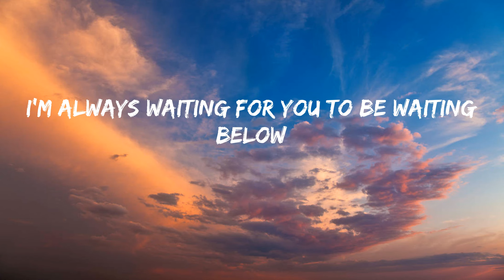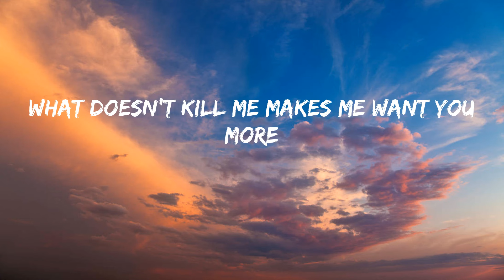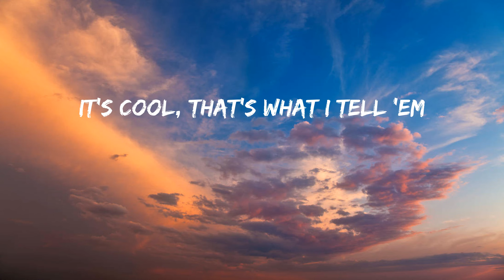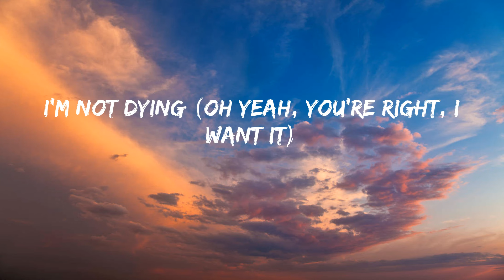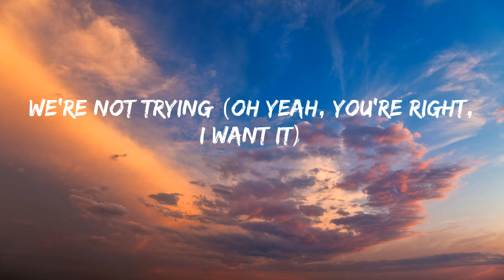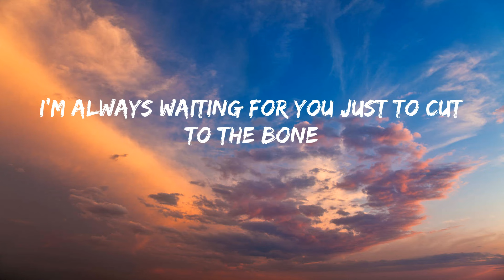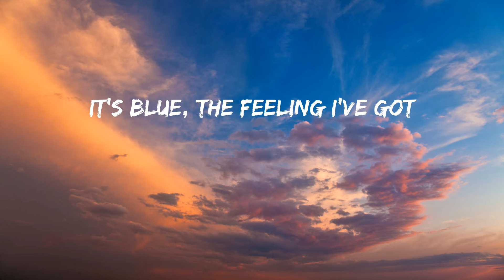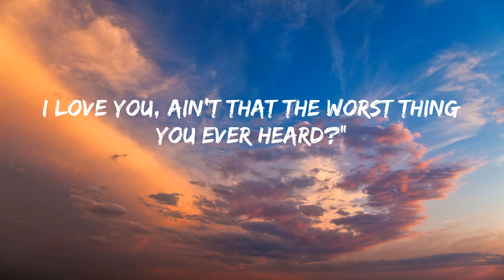Taylor Swift - Cruel Summer (Lyrics)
Cruel Summer TikTok